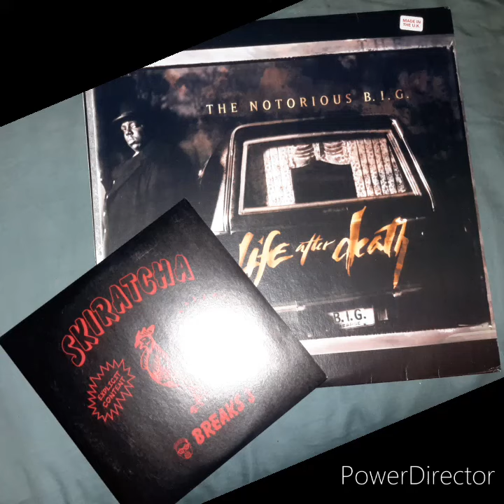SICKER THAN YOUR AVERAGE Notorious BIG Beef X Skiratcha Breaks 3 Live Scratch Break